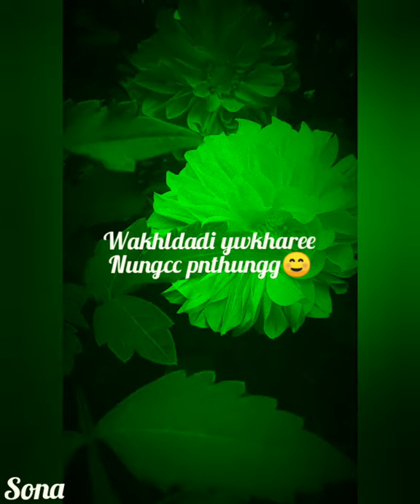Nungaiba sariba minoksina# Umananda# Manipuri WhatsApp status